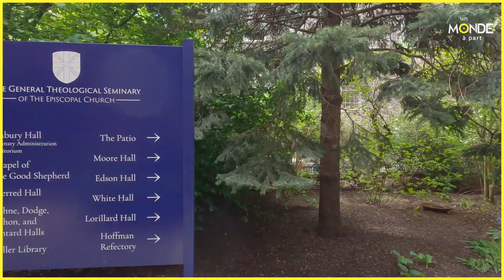New-York : le gigantesque piétonnier dans la jungle urbaine - Un Monde à part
Une balade suspendue en plein coeur de New York, ça vous dit ? Vues spectaculaires sur la ville et petite surprise à la clé, François Mazure vous fait découvrir le gigantesque piétonnier dans la jungle urbaine à New-York pour Un monde à part.

0:00 New-York : le gigantesque piétonnier dans la jungle urbaine - Un Monde à part

Crédits : Une émission proposée par : François Mazure
Production digitale : Titouan Marichal